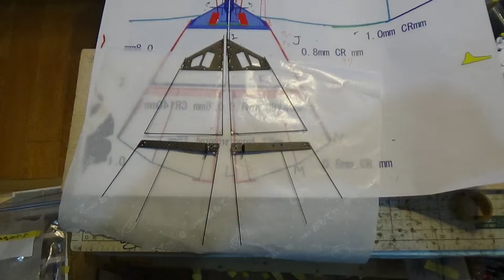サーボ駆動羽ばたき機 オオタカ SFOGoshawk111 86g: 9th Flight Test with MS320 servo at seaside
サーボ駆動羽ばたき機　オオタカ　ServoFlapOrnithoperGoshawk111 with 2 servo Flap and 2servo Elevon　86g: 9th Flight Test with MS320 servo at seaside

Flight with 2cell120mAhLipo and 2cell160mAh
Remake Articulated wing system for more deep flapping

The wings gradually rise up while flapping.
The transmitter was set so that the dihedral angle could be fine-tuned on Ch6 during flight.

--New Servo Flap System  2 servo Flap and 2servo Elevon
2 servo  Flap and change flap amplitude on one side
2 servo  Elevon for flight control

Width 880mm
Length 435mm
Weight 86g
2cell 160mAh 10g

2.4GHz PPM Rx
Servo KST MS320 HV (Changed from MR320 to MS320 servo) by  2cellLipo
　and Robin 3.5g servo stepdown Dc converter to 5V
PPM to PWM converter for Ch1Ailron and CH2Elevator
Modify Arduino CODE

1   Bilateral Servo Flap between Max high point and Max low point
3   Change center of Flapping angle Horizontal (Ch6 ) and Vertical (Ch7)
4   Change flapping amplitude on each Servo (Ch4 rudder stick)
5  CH1(Ailron) and Ch2(Elevator) is pass through from RX to Servo by PPM to PWM converter

              Set 5Ch at Left Slider or other volume

5V      -Raw pin　by step down DC converter.

Servo ---7.4-8.4V direct from 2SLipo

(17/08/2022UP)

Ornithopter,羽ばたき機,鳥,ロボットバード,RC,Servo,Goshawk, Arduino, Goshawk